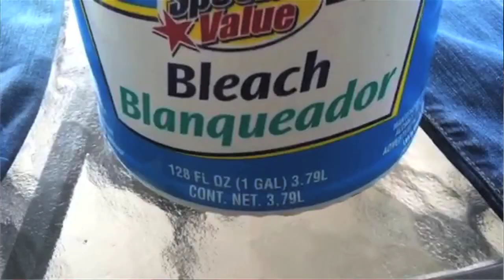Selena "Amor Prohibido" parody- Sneak Peek!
Follow @lacoacha on Instagram & Twitter
Music recorded at Maker Music!